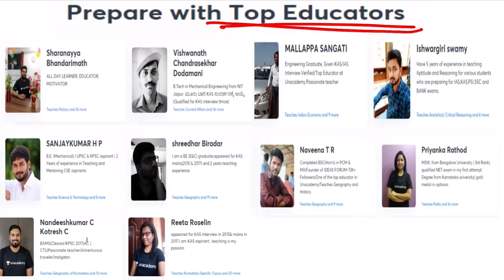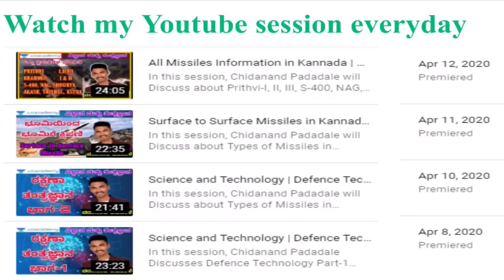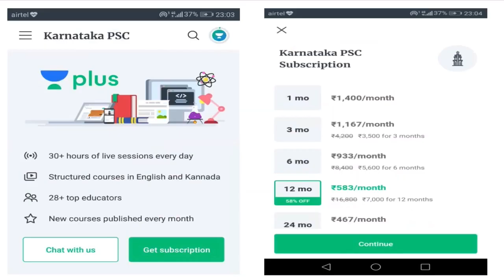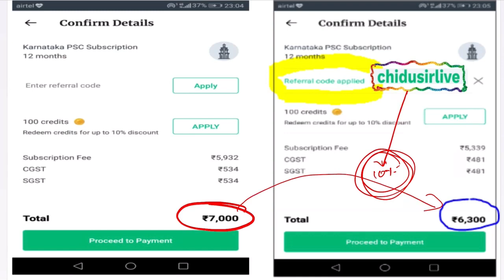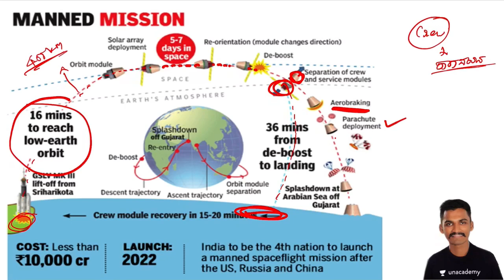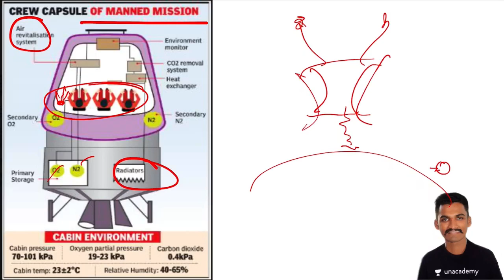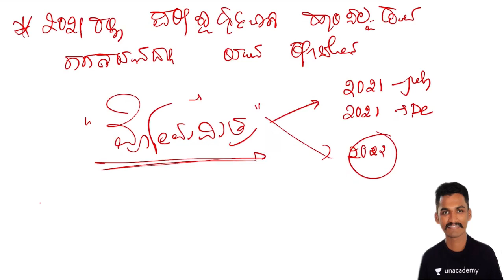GAGANYAAN MISSION ISRO | Science and Technology | KAS/FDA/SDA/PSI/KPSC | Chidanand Padadale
In this session, Chidanand Padadale will Discuss about, GAGANYAAN MISSION related to Science and technology helpful for Aspirants preparing for KAS, FDA, SDA, PSI and other KPSC Exams.

Unacademy Subscription Benefits:
1. Learn from your favorite teacher
2. Dedicated DOUBT sessions
3. One Subscription, Unlimited Access
4. Real-time interaction with Teachers
5. You can ask doubts in the live class
6. Download the videos & watch offline